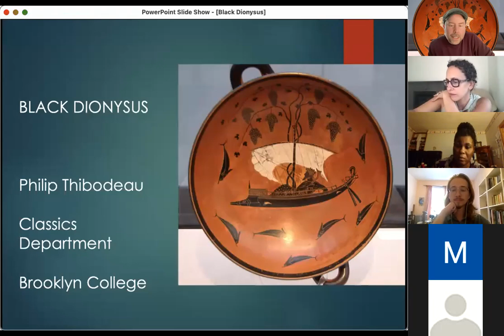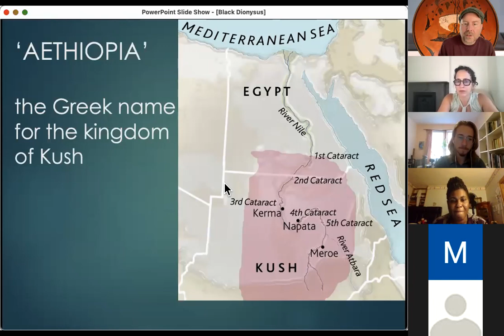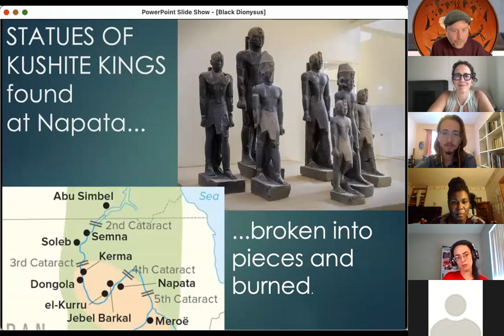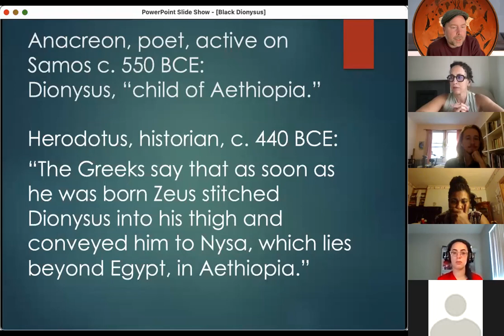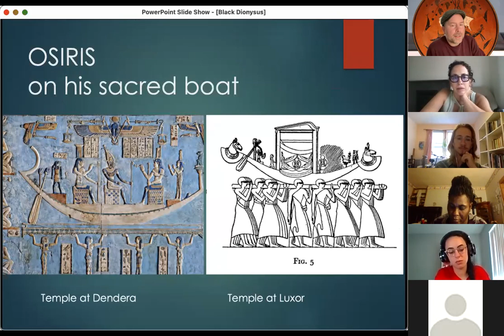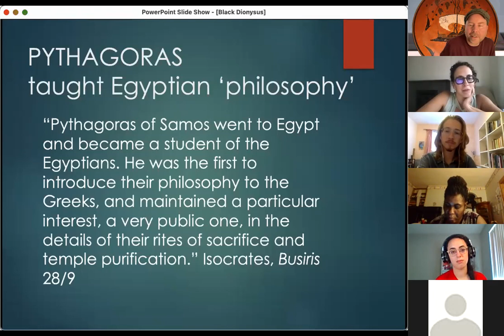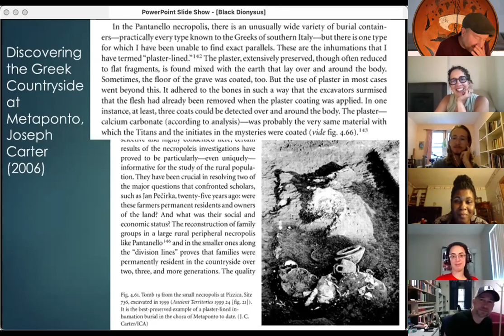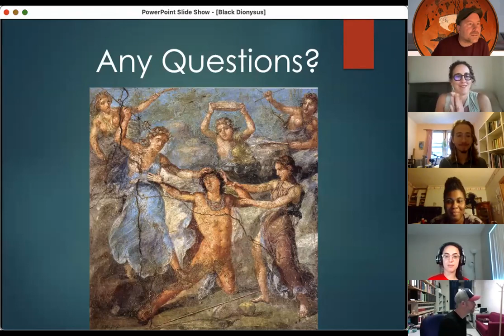Black Dionysus lecture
Talk given 10/7/21 at Brooklyn College for the Late Antique-Medieval-Early Modern Working Group.